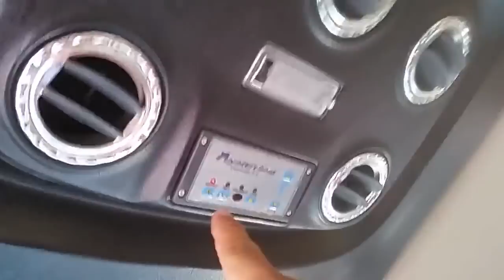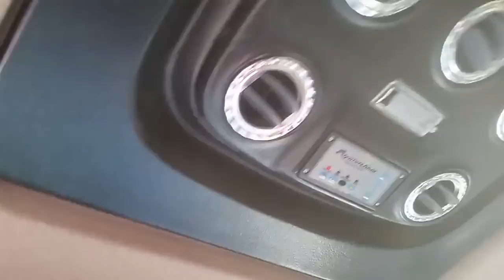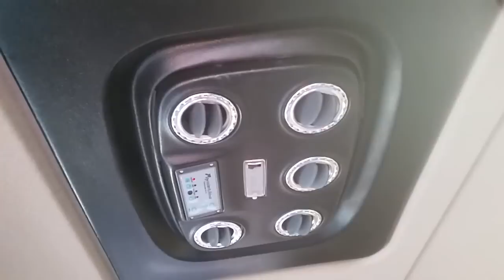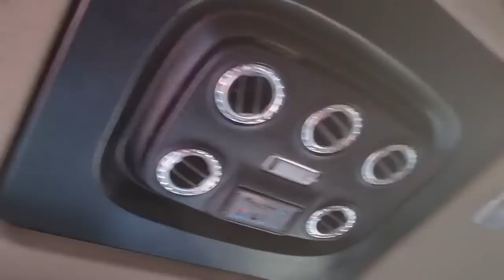O que é interclima?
Contato comercial do canal : Como funciona o interclima 9eixo,caminhoneiro,top,scania,volvo,Rodotrem, Bitrem,qualificados,Px,Truck,turbinado,sonhodecriança ,diesel,boléia,trucado,potência,muriçoca,cargapesada,frete,traçado,bruto, Diário de bordo de um caminhoneiro Os melhores caminhões do mundo, os caminhões mais top, Diario de bordo de Um Caminhoneiro. Caminhões ao EXTREMO, caminhões BONITOS, caminhões americanos, caminhões e bitrem e Rodotrem treminhão, o dia a dia de um caminhoneiro na estrada, o sofrimento as alegrias, humor a nostalgia, conhecendo as cidades, A liberdade, as comidas as paradas das estradas, muita entrevista, pessoal do trecho, as cargas pesadas, Brasil caminhoneiro.